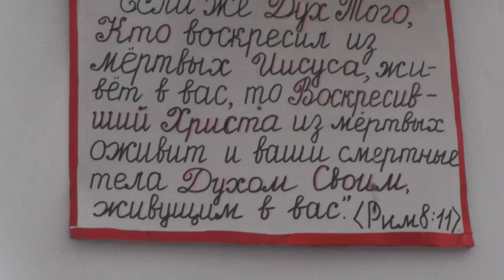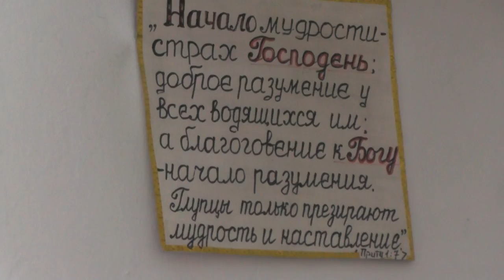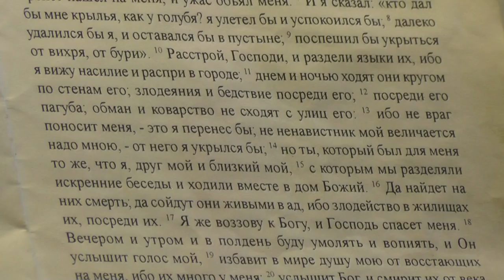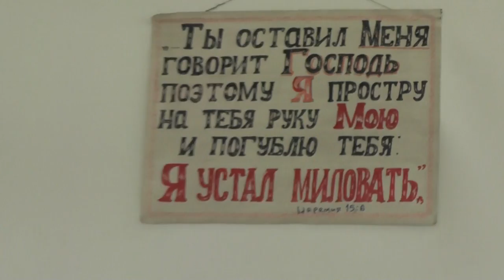Так называемое Аостольское богослужение